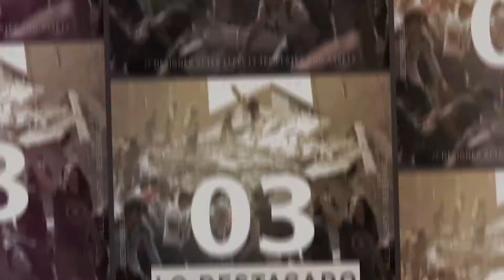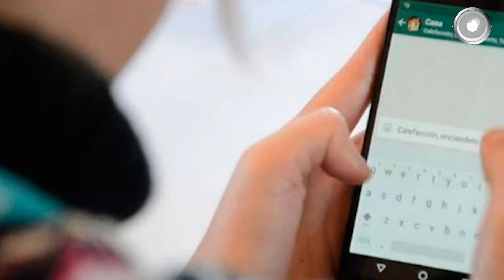Criterio Hidalgo tiene para ti lo bueno, lo malo y lo destacado de las noticias de este martes